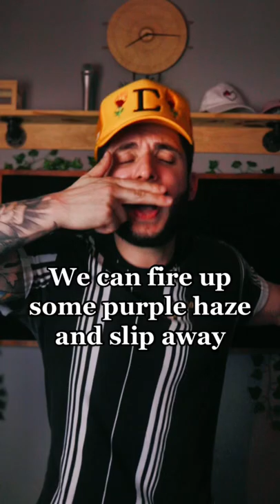Tangerine - Anthony Russo